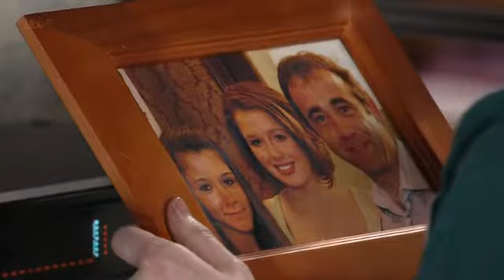CoronationStreet_2014-03-21_360p.HDTV.x264.Prt1-SS